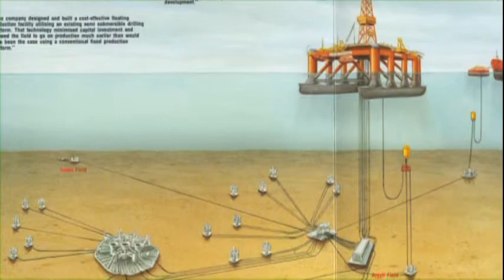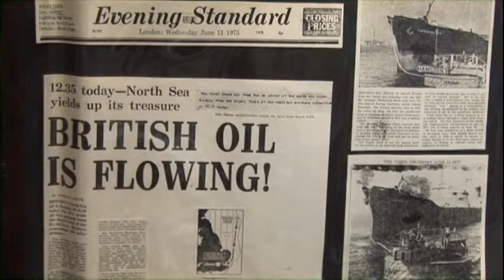Fred Hamilton, 2010 Colorado Business Hall of Fame Laureate